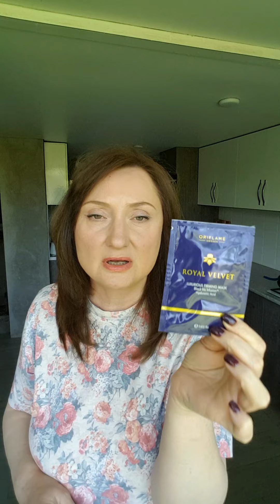Мой заказ Oriflame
Вы можете увеличить скорость просмотра до1,25 скорее всего она будет наиболее комфортна для просмотра видео.
Привет! Меня зовут Татьяна, мне 53 года и больше 20 лет я пользуюсь косметикой Орифлейм, все о ней знаю и могу профессионально помочь Вам подобрать правильный уход , декоративную косметику и продукты здоровья Wellness by Oriflame.  При вашем желании я с удовольствием помогу вам оформить дисконт на приобретение со скидкой в вашей стране  и стану вашим личным онлайн шопером по шведской декоративной косметике, аксессуарам, уходовой "белой" косметике и БАДам Велнес.
мой инстаграмм, где можно больше узнать обо мне и моей жизни в Грузии
мой фейсбук скорее подойдет для девушек из Грузии где большая часть видео на грузинском языке